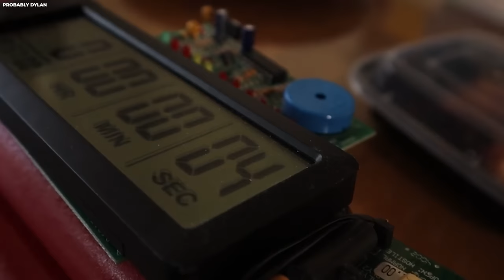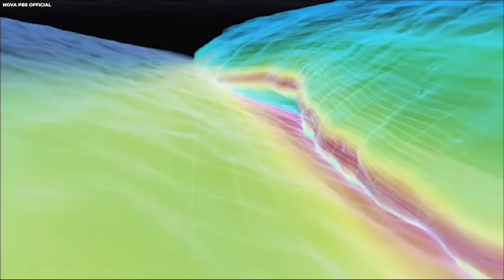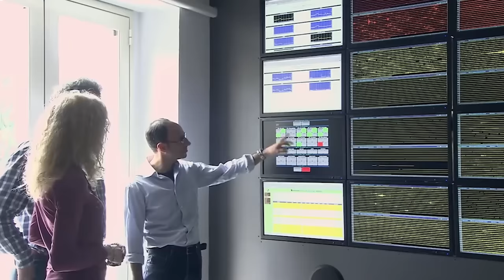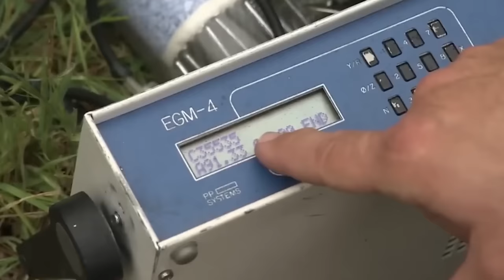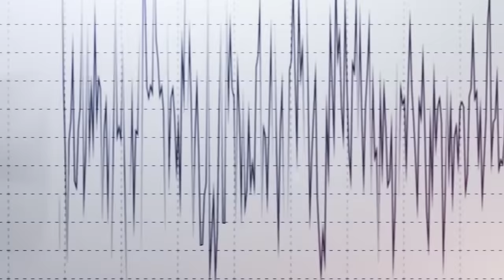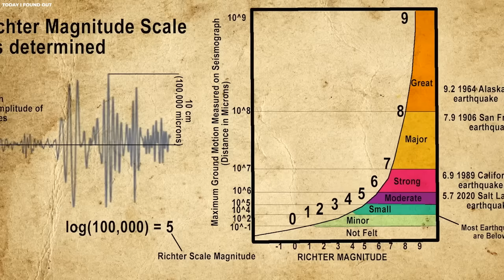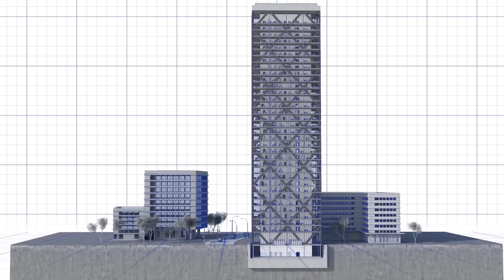Scientists Have Just Announced The San Andreas Fault Is About To Do Something Massive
Many who have gazed upon the natural contours of the San Andreas fault have been filled with awe and the imminent fear of what Mother Earth is capable of. But things are becoming more intense following a shocking announcement by the Southern California Center, causing fear and panic among many people. Something is coming, but what is this? Is the San Andreas fault about to be shaken again? Is the government hiding things from the public?  Are we entering the end times? Join us as we show you all the possibilities and evidence that San Andreas fault is about to do something huge.